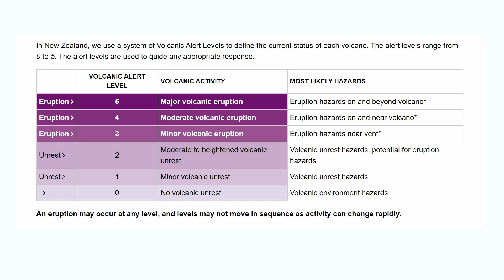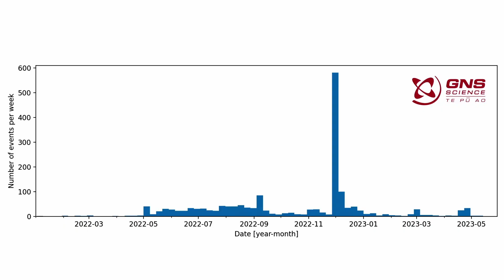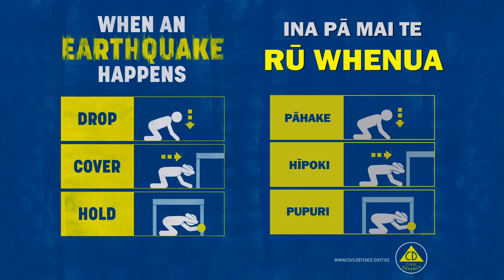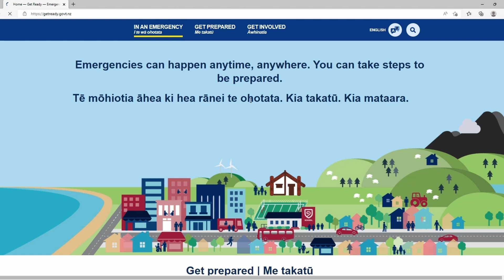Lowering the Volcanic Alert Level at Taupō Volcano - May 2023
GNS Science Volcanic Fluid Geochemist Ery Hughes explains the recent decrease in Alert Level at Taupō volcano, on 30 May 2023.